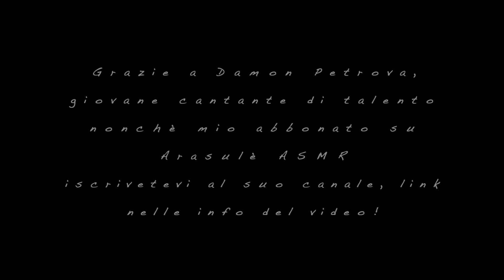😱 CANTO CON UN MIO ISCRITTO ED ABBONATO! 😍 MAD ABOUT YOU Cover Ft. Damon Petrova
NUOVO INSTAGRAM CIAO E GRAZIE DI GUARDARE QUESTO VIDEO! Lui è un cantante vero, ci seguiamo a vicenda sui nostri canali youtube e lui mi sostiene anche come abbonato sul mio canale ASMR. Mii sono divertita a montare in modo veloce ed informale questo duetto realizzato in tempi e modi diversi! Grazie tesoro di questo momento spensierato!

Puoi fare i tuoi acquisti tramite la mia Pagina Amazon

Clubhouse @arasule